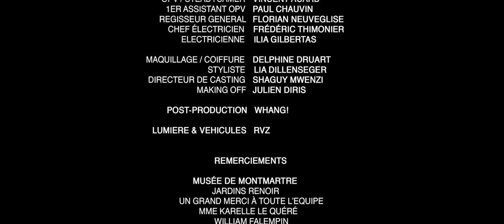Dany Brillant - La Bohème (Clip officiel)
Si vous souhaitez réserver vos billets pour la tournée, c'est par

Réalisé par : Thierry Vergnes
Produit par : Whang ! Productions

Avec

Dany enfant 1                        Lino Cohen
Dany enfant 2                         Dean Cohen
Dany jeune                             Stanislas Souffoy-Rittner
Compagne de Dany                          Candice Gavalon
Le poète                                 Emeric Marteau
Peintre 1                                 Michael Cohen
Peintre 2                                 Nicolas Palcossian
Directeur de la galerie           Phillipe Hadiez
Musiciens cubains                 Lino Michel Belet Fernandez
Nestor Sauz
                                               Felix Jorge Toca Ibane

Whang! Productions

Productrice                             Nadyne l. Vergnes
Directeur de production         Michel Dupuy
Opv / steadycamer                 Vincent Acard
1er assistant opv                    Paul Chauvin
Regisseur general                  Florian Neuveglise
chef électricien                      Frédéric Thimonier
Electricienne                          Ilia Gilbertas
Maquillage / coiffure               Delphine Druart
Styliste                                   Lia Dillenseger
Directeur de casting               Shaguy Mwenzi
Making off                              Julien Diris

Post-production                   whang!

Lumiere & vehicules                       rvz

Remerciements

Musée de montmartre
Jardins Renoir
Un grand merci à toute l’Equipe
Karelle Le Quere
William Falempin
Mission cinéma - paris film - mairie de paris